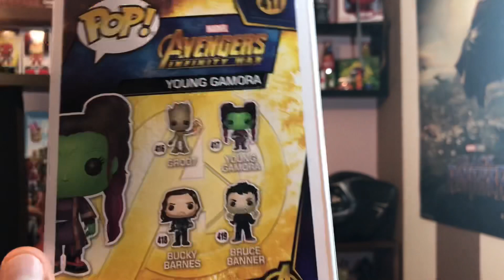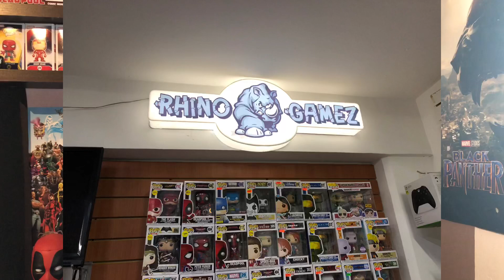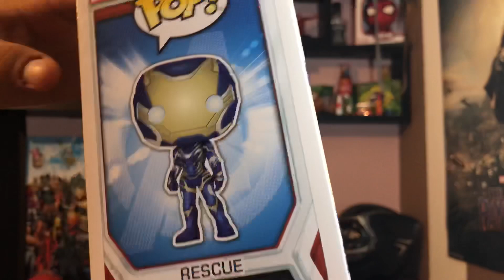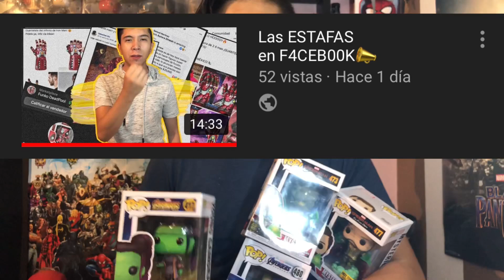Unboxing de 4 funko pops (RESCUE y MYSTERIO) 😬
Espero se suscriban y compartan mis videos, la meta de este año es llegar a 1,000 suscriptores y lo podré lograr con su ayuda, si les gustan mis videos compártanlos con sus amigos, novi@s, familias y con todo el mundo, para así poder crecer mucho más , espero su apoyo y gracias por darle like y suscribirse :)